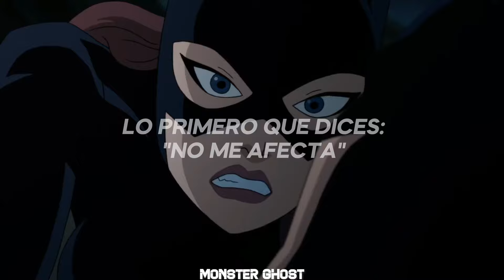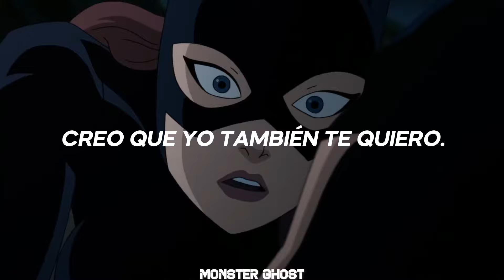Eminem Superman Slowed+Reverb Sub Español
letra Original:
[Intro: Eminem & Dina Rae]
Mhmmm *inhales*
You high, baby?
Yeah, hahahaha
Yeah?

[Refrain: Eminem & Dina Rae]
I think I love you, baby, I think I love you too (Oh-ooh)
I'm here to save you, girl, come be in Shady's world (Ooh-ooh, ooh)
I wanna save you, girl, come be in Shady's world (Ooh-ooh)
Oh boy, you drive me crazy, bitch, you make me hurl

I tell a muhfuckin' slut to her face

[Pre-Chorus: Eminem]
Saturday through Sunday, Monday (Yeah-yeah)